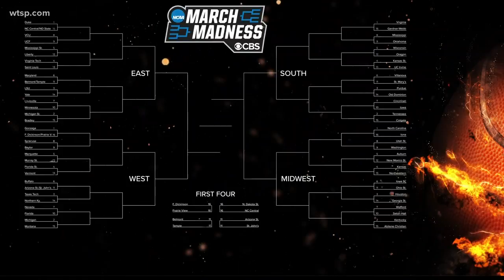NCAA Tournament: How did March Madness get its start?